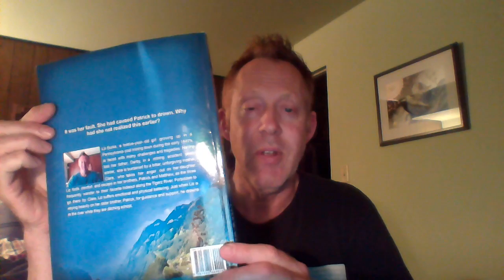On A Fool's Errand - book cover update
For those ordering the soft cover, you will receive with the gorgeous updated cover.  VERY close to audio book being finished;  thanks for your patience.